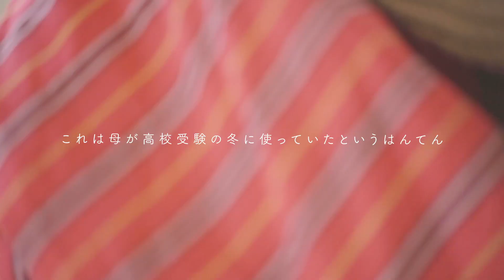冬支度 / こつこつお掃除 / オキシ漬け / 冬のコート / バームクーヘン / ソルの覚醒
だんだんと肌寒くなってきて
季節は冬へと向かっていますね。

始めてのオキシ漬けと
久しぶりに床を水拭きしました(軽く…)

年末大慌てにならないよう
なんせゆっくりと過ごしたいので
いまからこつこつ、お掃除始めました。
日々の、こつこつ。
これ大切…！！

夫婦ふたりとミニチュアシュナウザー👫🐶の暮らし🌿

📷 camera : sony α７ⅲ
📷 Lens :  Sonnar T* FE 55mm F1.8